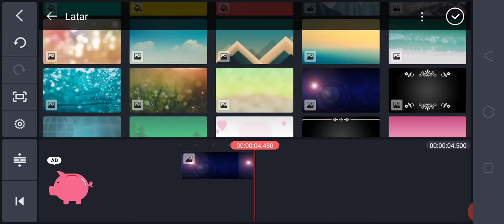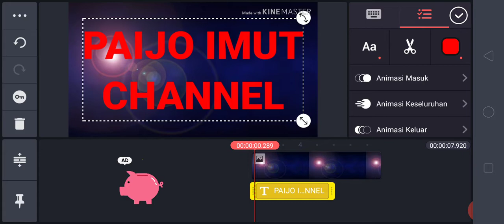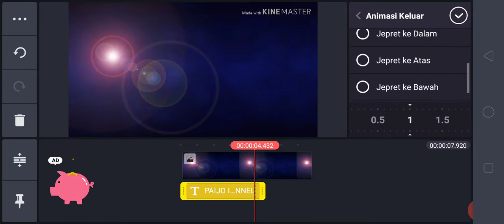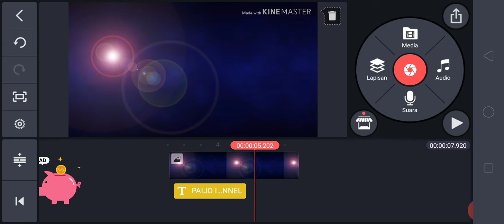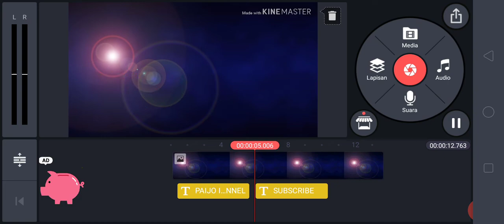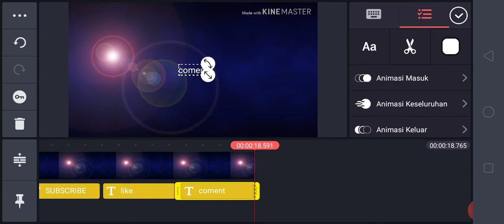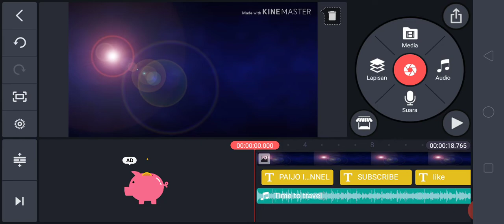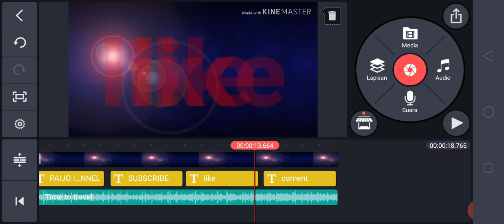Gampang banget buat tampilan pembuka Dengan kinemaster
Simak videonyA agar tdk gagal paham y
Sampai selesai gan biar g da dusta diantara kita
Like dan
Content
Jangan lupakan diriku